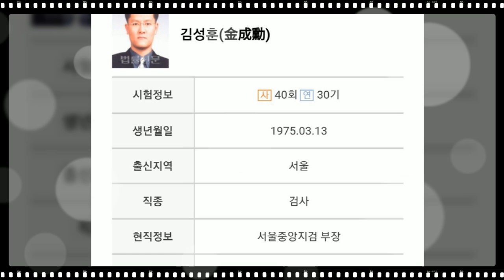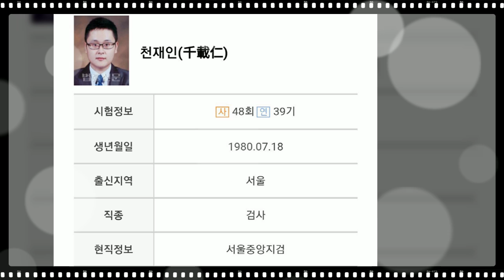군인은 죽어서 말하고, 살아서 목숨걸고 충성한다.